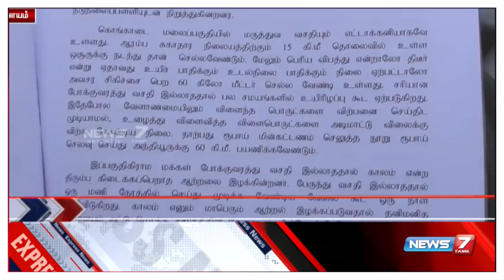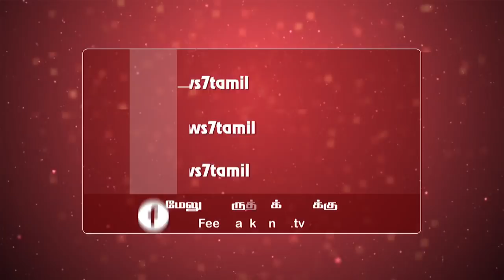தேசிய அளவிலான இளம் விஞ்ஞானி விருது பெற்ற அந்தியூர் மலைவாழ் பழங்குடி மாணவன்